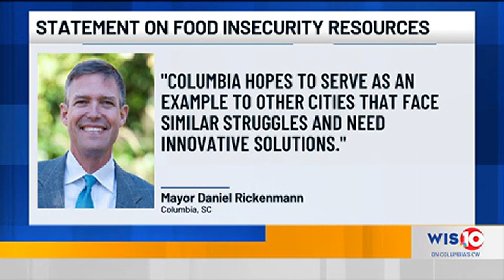City of Columbia to be featured in White House’s Grocery Access Pilot program